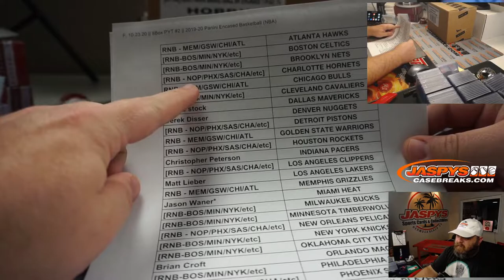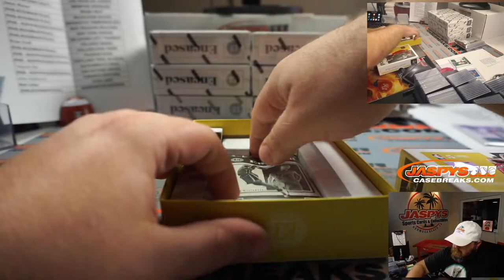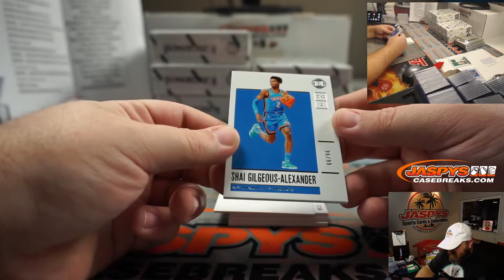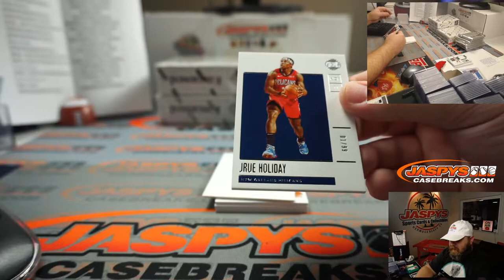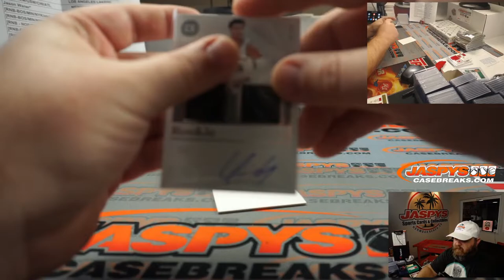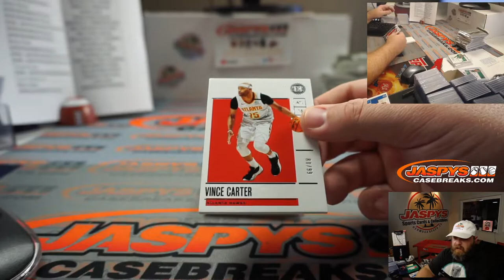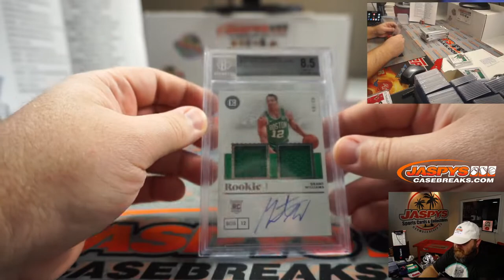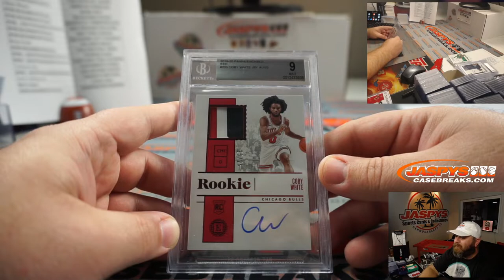F, 10.23.20 || 8Box PYT #2 || 2019-20 Panini Encased Basketball (NBA)